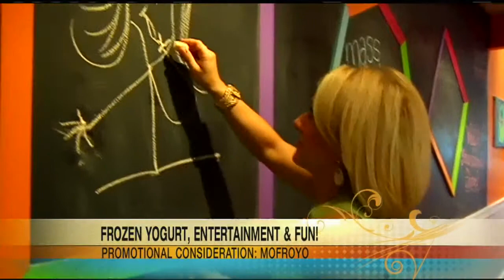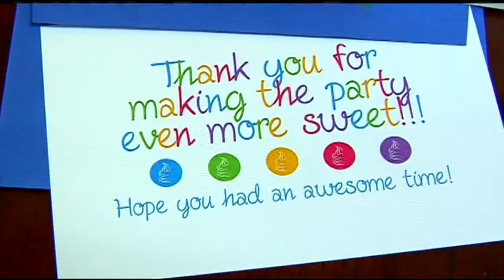Mass Appeal Check out MoFroYo Frozen Yogurt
MoFroYo Frozen Yogurt is more than just a self serve frozen yogurt bar. They also offer an iMac Internet lounge, comfy leather chairs, bean bags, large screens TV's, free WiFi and a forum to perform your songs!